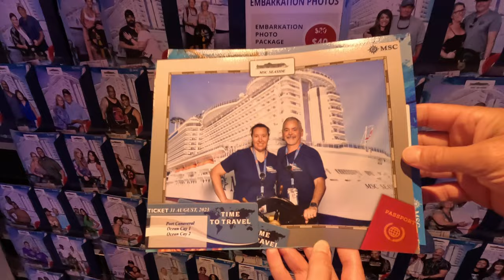MSC Seaside Day-3! | Overnight Stay at Ocean Cay! | Water Slides! | Last Day!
Come along with us for our first ever@msccruisesusa MSC Cruise! Day 3 of our 3 day cruise was our 2nd port day on at Ocean Cay on our first ever overnight stay! Ocean Cay Marine Reserve, located in Bimini, Bahamas, is MSC's exclusive private island. All food, drinks (if you have the drink package) and even wi-fi are free while at Ocean Cay! On our last day we checked out the beach by the light house, Lighthouse Bay, did some swimming, snorkeling and checked out the bar and complimentary food truck. Back on board, we checked out all 4 water slides, then enjoyed our last evening on board, including a Michael Jackson Star Walker show, which was fantastic! Come along with us for what is quite possibly our favorite port of call to date!

Want to book a cruise or land adventure? Contact Andrea

MSC Seaside 2023 Cruise Vlog Contents:
00:00 Coming Up!
00:37 Cruise Sneak Peeks
01:05 Ocean Cay Day 2!
01:59 Shoutout to @thefoldieofficial
03:25 Ocean Swim at Lighthouse Bay
05:14 Snorkeling
08:20 Complimentary Food Truck Lunch
09:00 Ocean Swim Part 2
09:37 Heading back to the ship
11:30 Water Slides Time!
17:33 Aft Ship View & Zip Lines
19:05 MSC Seaside Sail-Away
20:26 Overall thoughts / Aft glass elevator / Bridge of Sighs
22:12 Snacks Hour Buffet
22:59 Atrium Bar
24:54 Balcony Sunset
25:54 MSC Seaside Main Dining Room
30:08 Michael Jackson Starwalker Show
30:59 Andrea's end-of-cruise recap
32:31 Disembarking MSC Seaside
33:26 Puppy Time!
33:44 Series Bloopers!
36:44 Outro

ES_The Balearic Dreamer 1 - Niclas Gustavsson
ES_More To Life - Hallman.wav
ES_Starship - Raccy - Fixed.wav
ES_While We're Young (COE Remix) - Loving Caliber.wav
ES_Come Back - Onda Norte.wav
ES_Broken Trust - Hallman.wav
ES_Celebration of Life - Tomas Skyldeberg.wav
ES_Somewhere New (Daxten Remix) (Instrumental Version) - Conditional.wav
ES_Moments - Daxten.wav